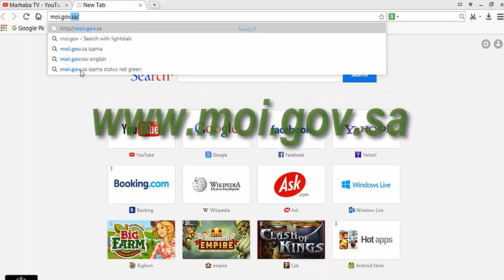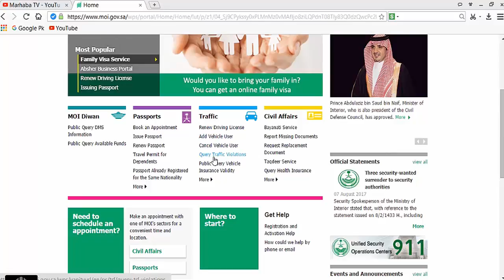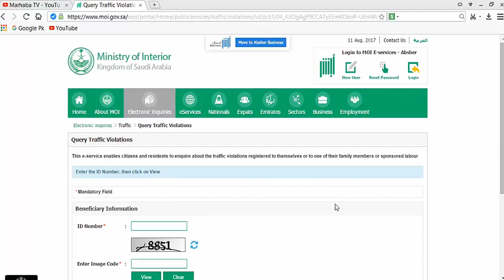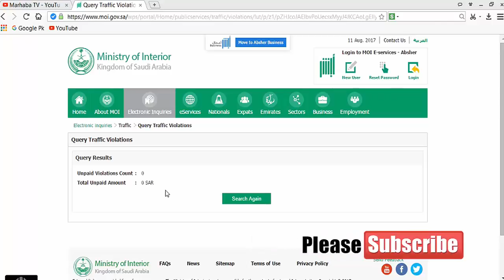TECH ARABIC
how to check traffic violation saudi via hindi